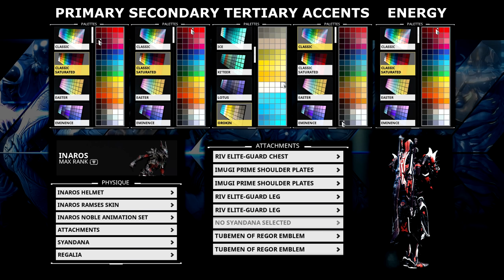Warframe - Profit-Taker Orb Solo Run (Inaros & Fluctus)